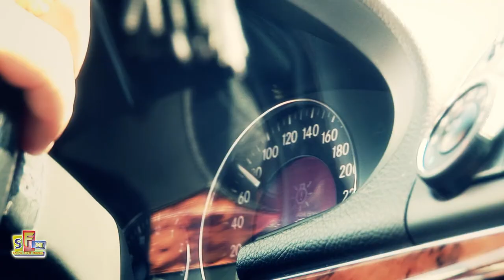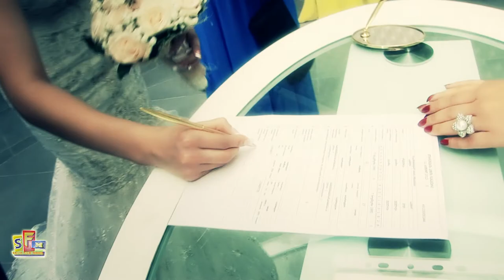giga da anjela (wedding clip)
by sniva film maker.